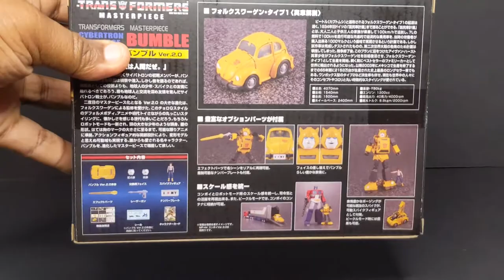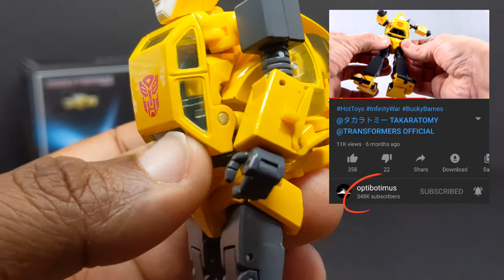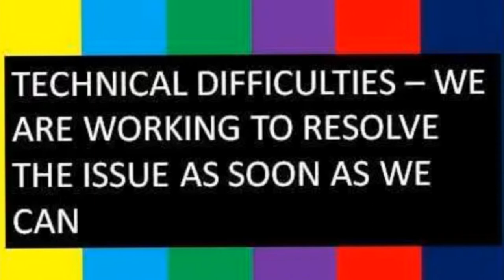Masterpiece Transformers Bumblebee 2.0 Review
Masterpiece Transformers Optimus Prime 3.0 Review

Fair use is a doctrine in United States copyright law that allows limited use of copyrighted material without requiring permission from the rights holders, such as commentary, criticism, news reporting, research, teaching or scholarship. It provides for the legal, non-licensed citation or incorporation of copyrighted material in another author’s work under a four-factor balancing test.c